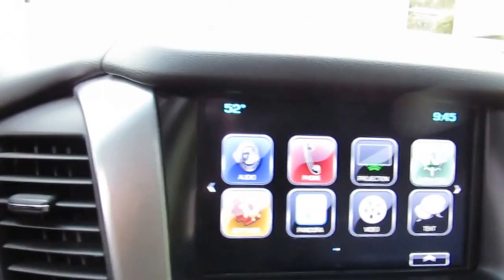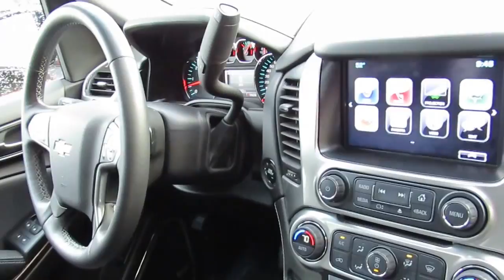2016 Chevrolet Tahoe LT f448